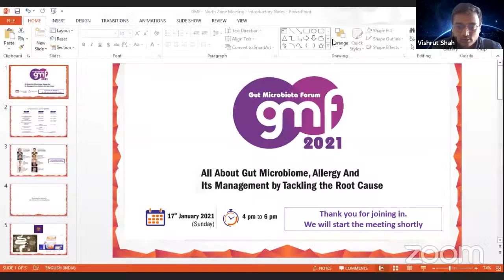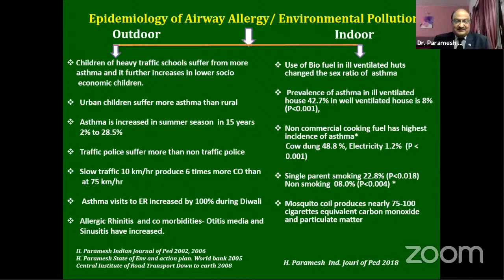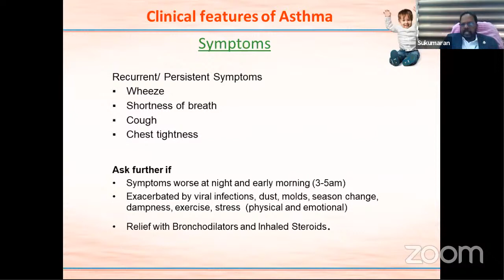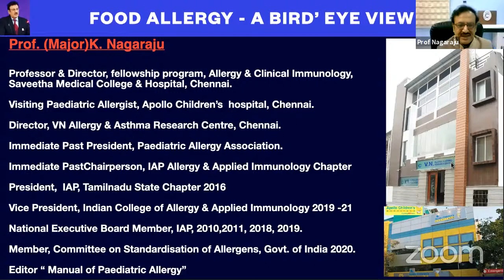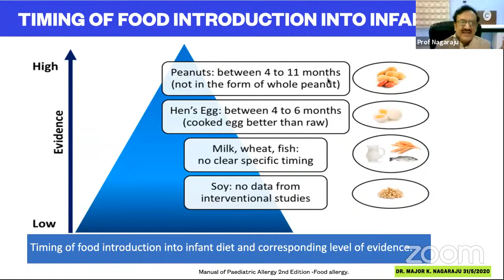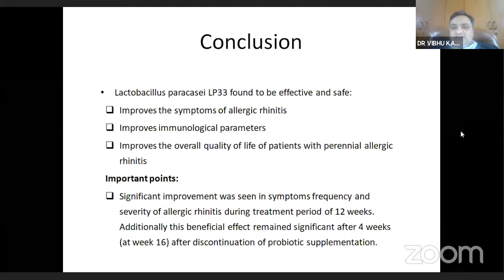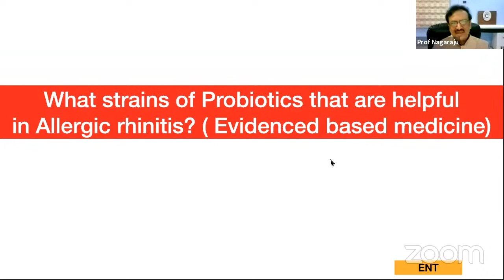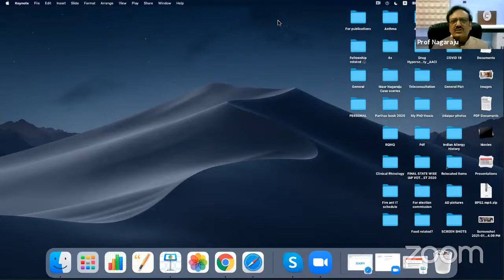Gut Microbiota Forum